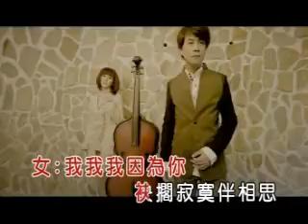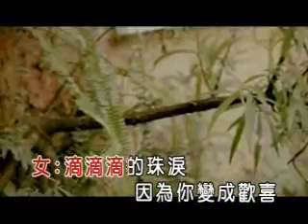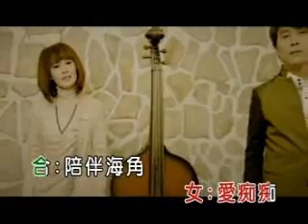伴相思~女單音